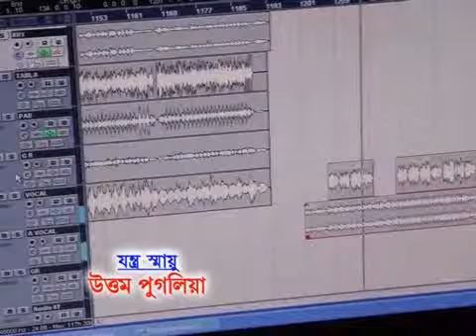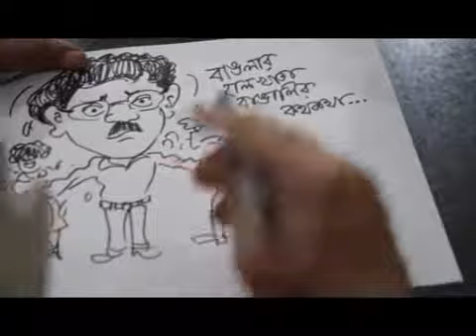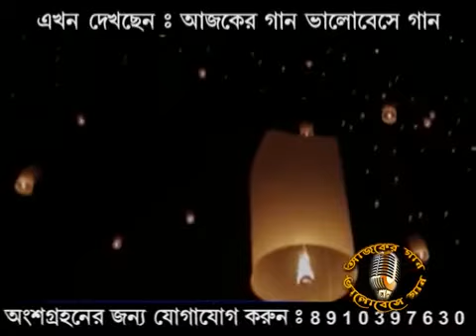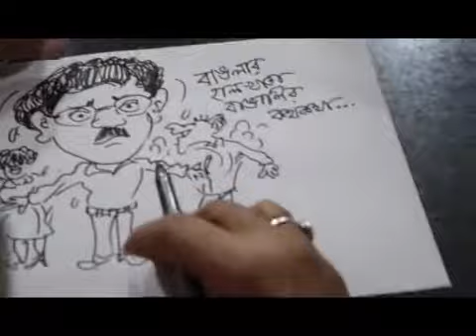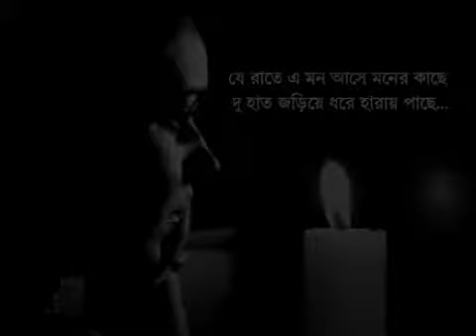Aajker Gan Valobese GanT.V Tele Casted on 01-03-2020 (প্রতিটি পর্ব দেখার জন্য সাবস্ক্রাইব করুন)